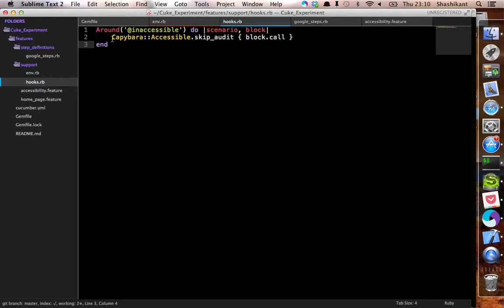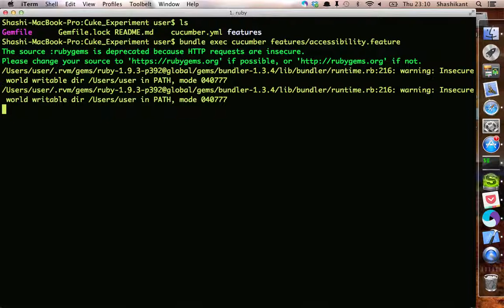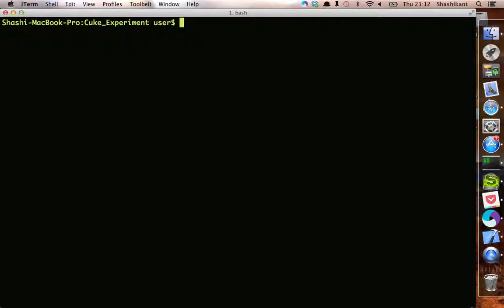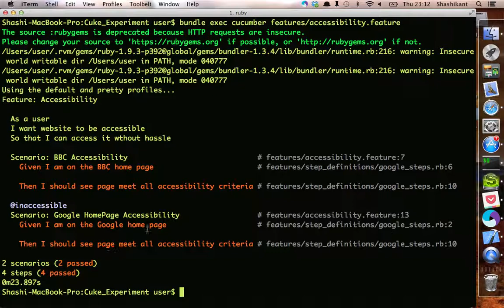Automated Web Accessibility Testing with Cucumber & capybara accessible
Automated Web Accessibility testing with BDD tool cucumber and RubyGem capybara-accessible.